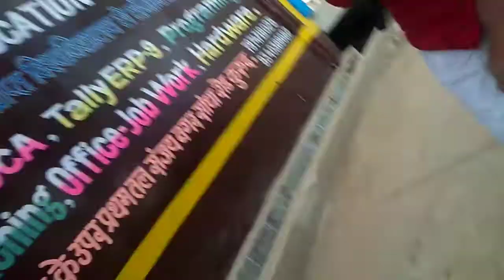# Republic day celebration # It Academy kurud # with fun and enjoy 😊#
Hii guys

And happy Republic day

I hope you enjoyed this day
Hmne bhi mje kiye

To aap log yh vlog dekho